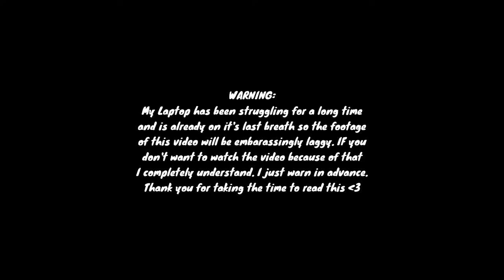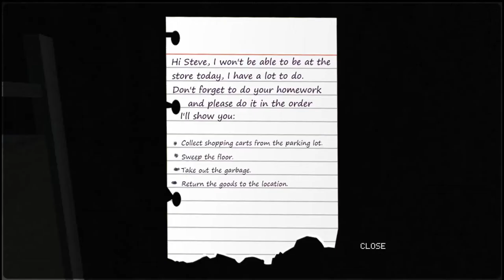THIS GAME MADE ME REALISE I'M A CLOWN | The Clown's Fun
A flamboyant killer... A tedious job... A night too quiet to be true.
Steve works at a mini market at night isolated from the city. When you come across a different psychopath...
A freak in a clown mask who kidnaps people and plays games of life and death.
He likes fun...

- Chapters -
Warning: 0:00
Intro: 0:04
At The Store: 0:16
Clown House(?): 3:55
Outro: 6:40